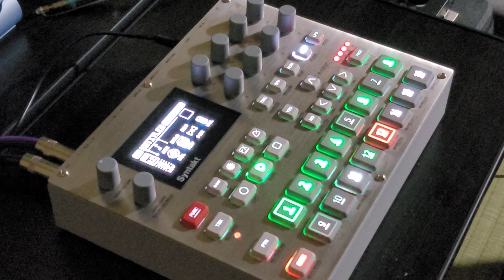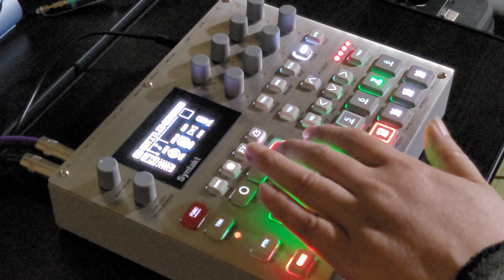Elektron Syntakt JAM027